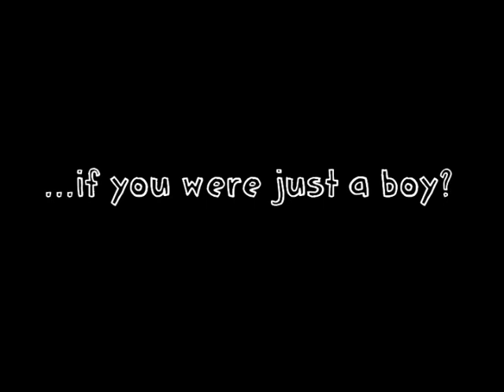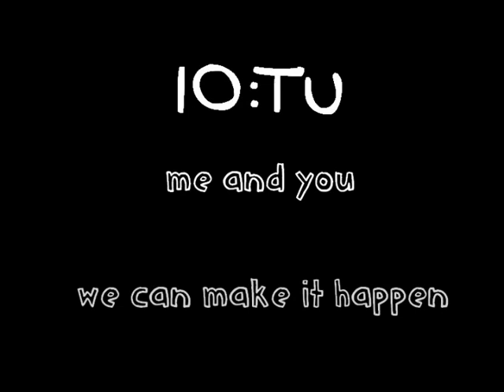IoTu - Imagine Cup 2010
Iotu: First official trailer.
This game has been created by the Italian team Carousel.
IoTu competes for the ImagineCup 2010.